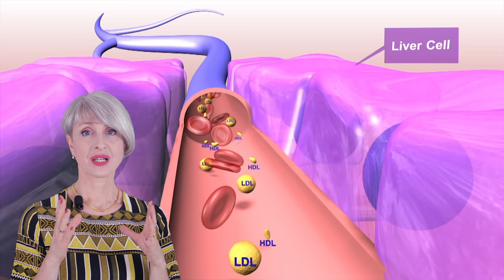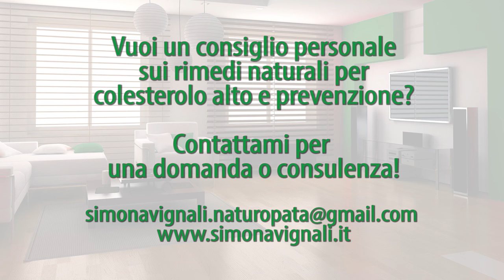COLESTEROLO ALTO? CAUSE E RIMEDI NATURALI della NATUROPATIA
Colesterolo alto? Ecco i consigli di Naturopatia  con Simona Vignali, Naturopata a Milano

Nota bene
Simona Vignali